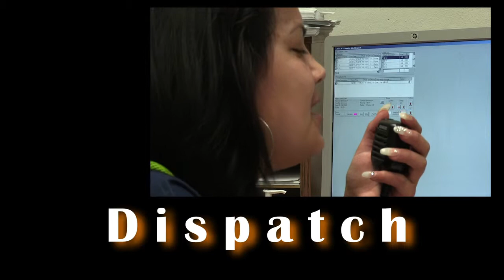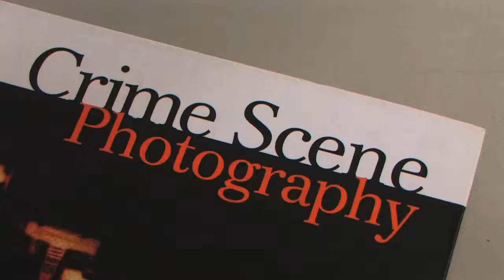Merritt College Promo Video 2014